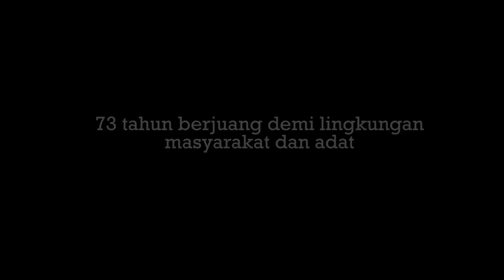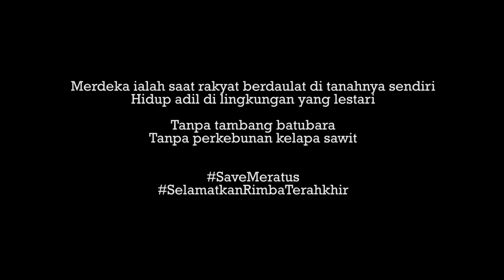Save Meratus 3 2